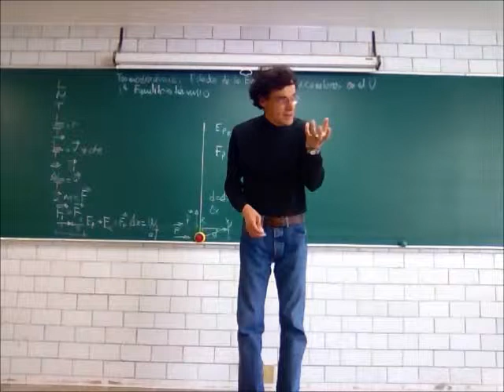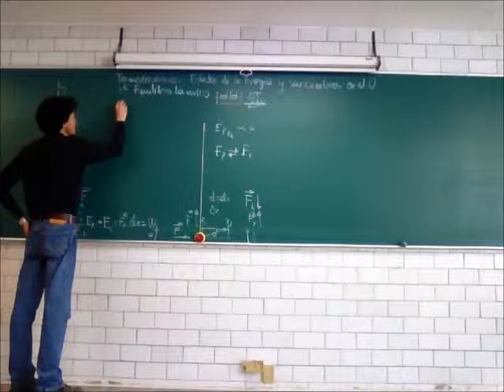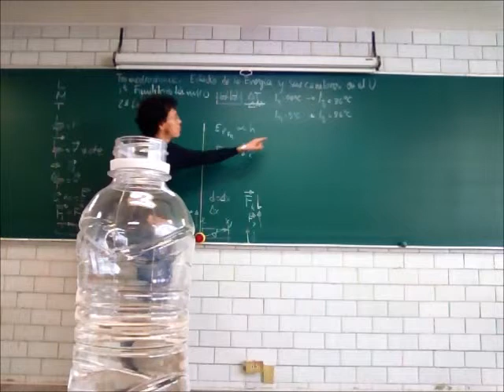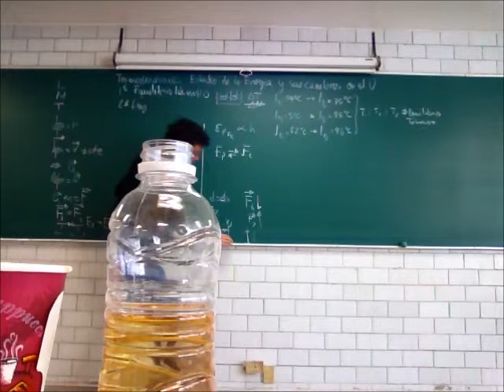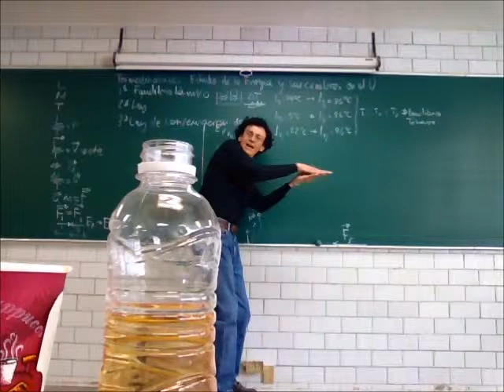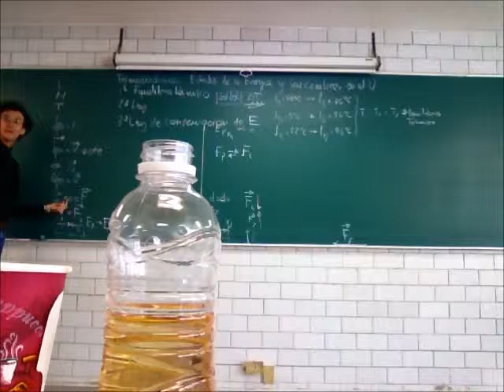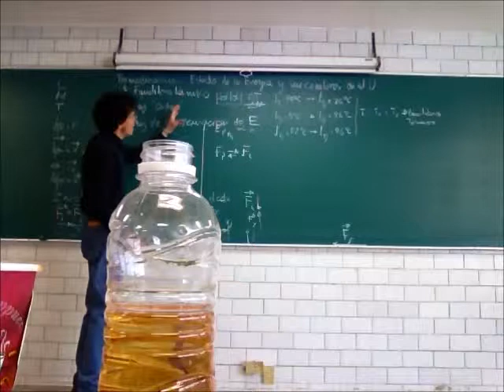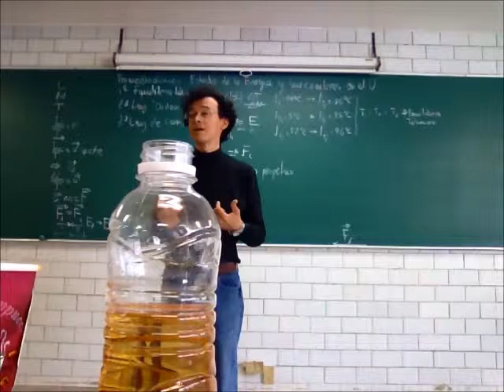Termodinámica. Sistemas termodinámicos - 14-Invierno - Prof Raúl Alva 2/4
Termodinámica
Sistemas termodinámicos